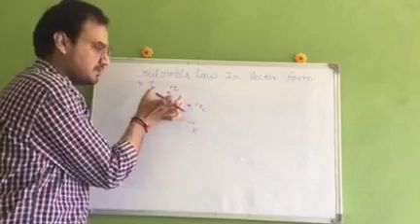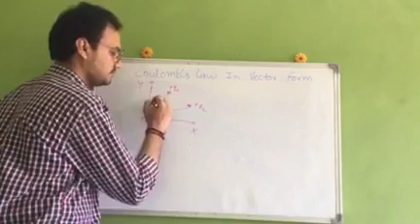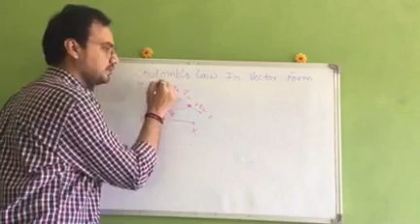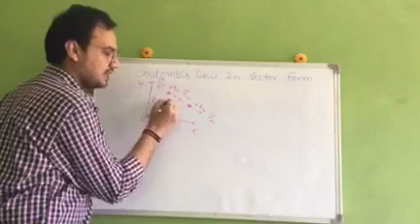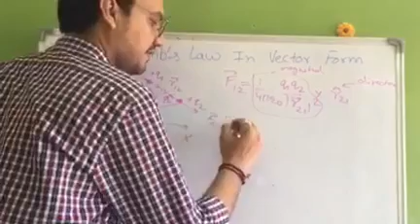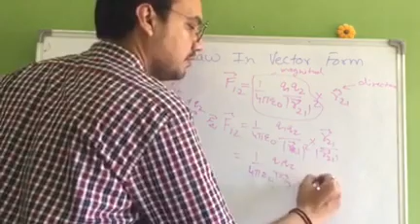Class XII Phy Coulomb Law in vector form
Class XII  Physics  Lecture on Coulomb's Law in Vectors